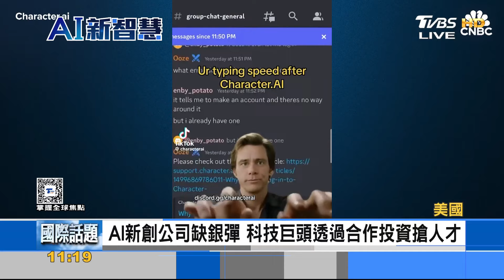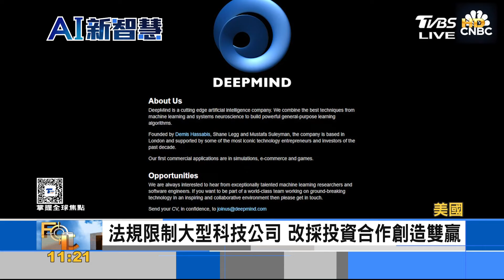AI大戰進化! 科技巨頭併購改投資合作搶人才｜FOCUS午間新聞 20241007@tvbsfocus